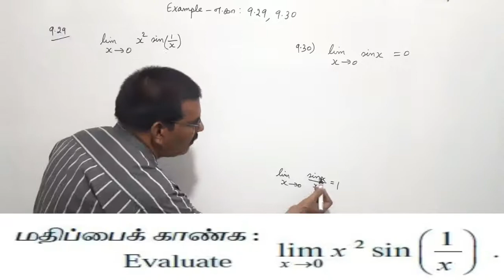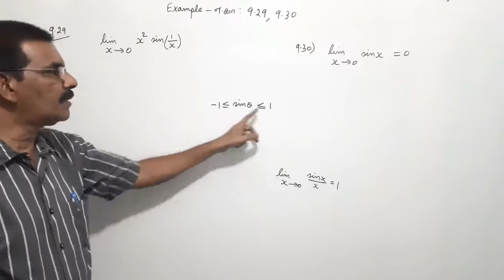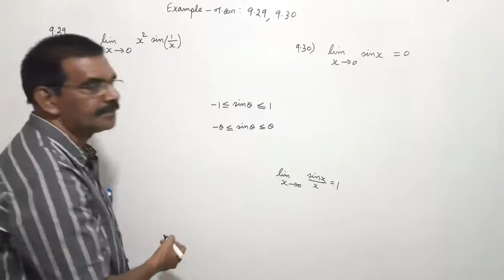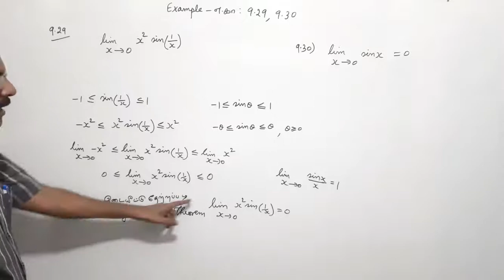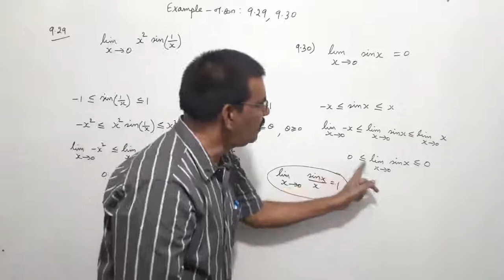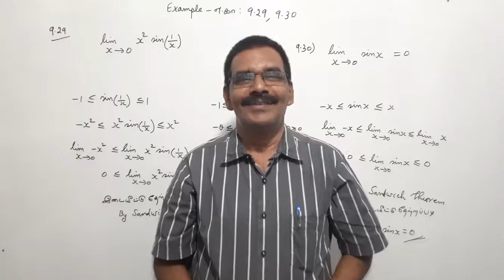TN New Syllabus/11th Maths/Chapter-9/Example-9.29,9.30/Video-65